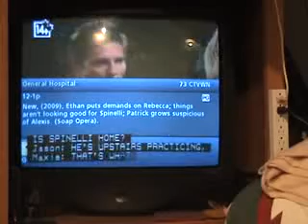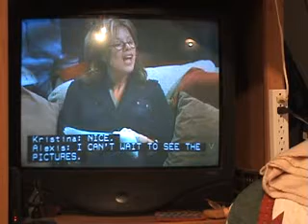General Hospital Songs 7 9 09 b